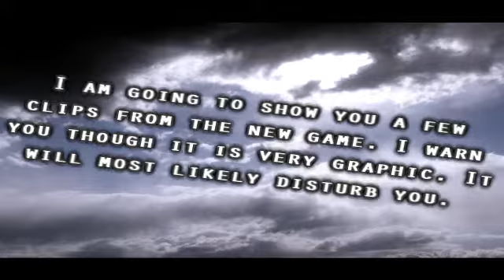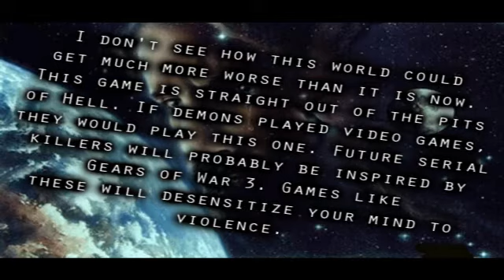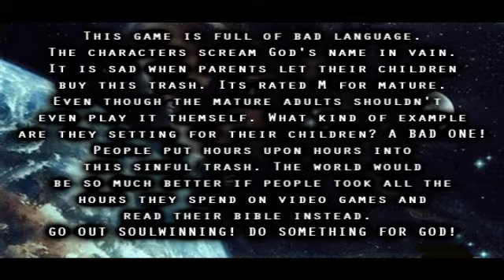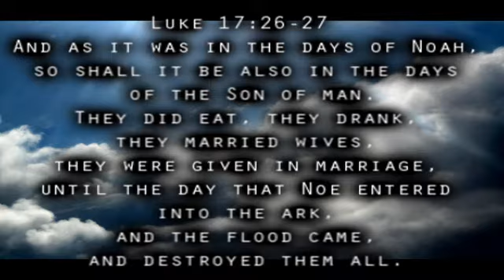Gears of war 3...Can it get any Worse?!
Are you going to Heaven?